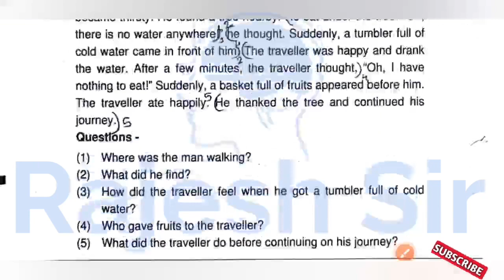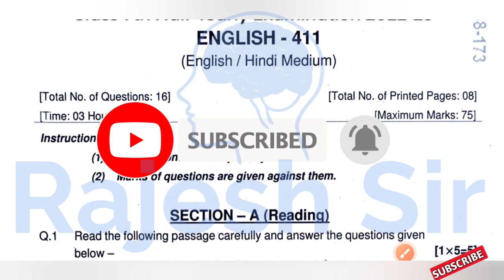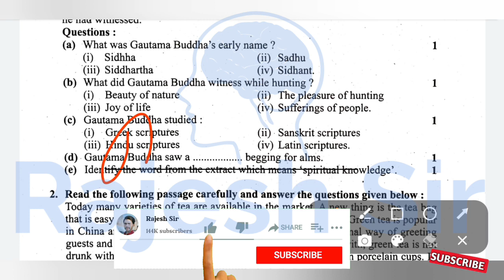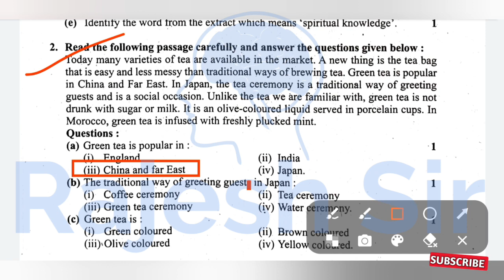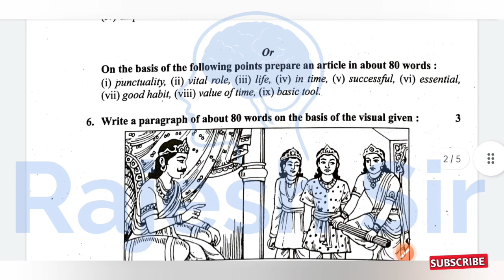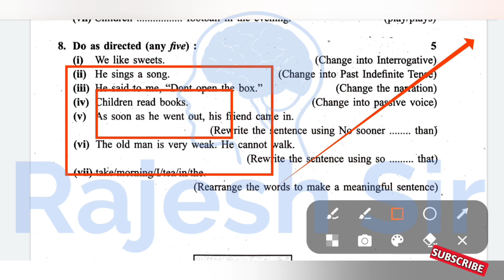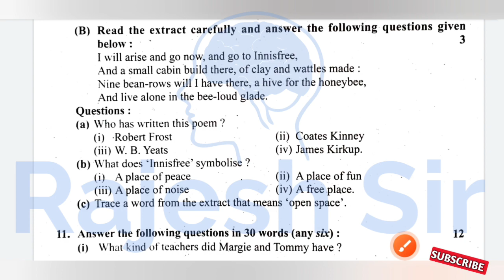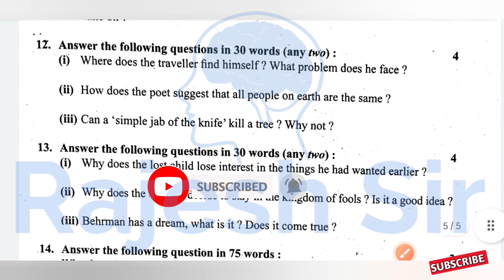कक्षा 9 अंग्रेज़ी का पेपर अर्धवार्षिक परीक्षा 2022 | class 9th english ka ardhvaarshik Pariksha 2022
अर्धवार्षिक परीक्षा 2022 कक्षा 9 अंग्रेजी का पेपर

कक्षा 9 अंग्रेजी का पेपर अर्धवार्षिक परीक्षा

rajesh sir

kaksha 9 ka paper english

कक्षा 9वी का अंग्रेजी का पेपर अर्धवार्षिक

अदवार्षिक परीक्षा

ardh varshik pariksha class 9 paper

अर्धवार्षिक परीक्षा 2022 कक्षा 9 अंग्रेज़ी

अदवार्षिक पेपर अर्धवार्षिक परीक्षा कक्षा 9 अंग्रेज़ी

 अर्धवार्षिक पेपर अंग्रेजी का पेपर

अर्धवार्षिक अर्धवार्षिक परीक्षा कक्षा 9वी विषय अंग्रेजी

 इंग्लिश का पेपर अर्धवार्षिक परीक्षा कक्षा 9वी

 कक्षा नौवीं अर्धवार्षिक परीक्षा अंग्रेजी का पेपर

अर्धवार्षिक परीक्षा कक्षा 9वी अंग्रेज़ी

अर्धवार्षिक पेपर

अदवार्षिक पेपर कक्षा 9

अदवार्षिक परीक्षा का पेपर

अर्धवार्षिक पेपर कक्षा 9वी अंग्रेजी

ardhvaarshik pariksha

ardhvaarshik pariksha

अर्धवार्षिक पेपर कक्षा 9वी इंग्लिश

class 9 ardhvarshik paper english

कक्षा नौवीं का इंग्लिश का पेपर अर्धवार्षिक

 परीक्षा कक्षा 9 विषय अंग्रेज़ी

अंग्रेजी का अदवार्षिक पेपर कक्षा 9वी का अंग्रेजी का पेपर

अंग्रेजी का पेपर कक्षा 9वी कक्षा 9 का अदवार्षिक पेपर

कक्षा 9वी

अर्धवार्षिक परीक्षा कक्षा 9वी अंग्रेजी पेपर

अर्धवार्षिक पेपर

ardhvaarshik pariksha

अदवार्षिक परीक्षा

ardh varshik pariksha class 9th

अदवार्षिक पेपर

 अर्धवार्षिक परीक्षा कक्षा 9

अर्धवार्षिक इंग्लिश का पेपर

अर्धवार्षिक परीक्षा कक्षा 9वी विषय

class 9 ardhvarshik paper

कक्षा नौवीं का इंग्लिश का पेपर

अर्धवार्षिक परीक्षा कक्षा 9 विषय अंग्रेजी

ardhvaarshik paper

कक्षा 9वी